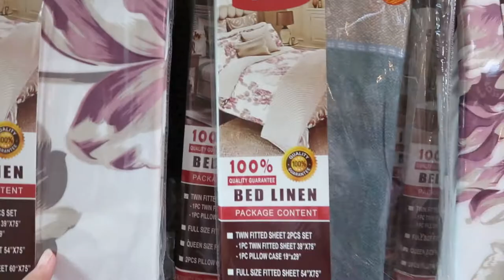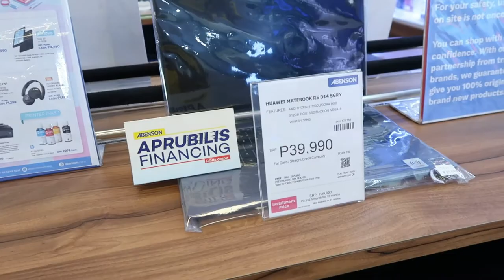Nag Laptop Hunting | vlog